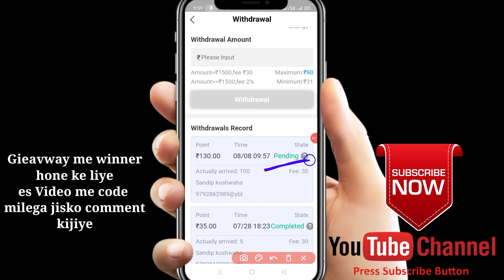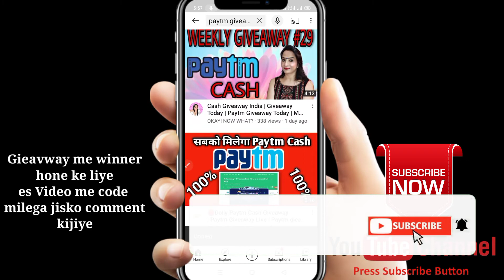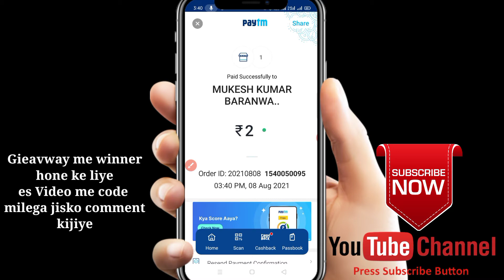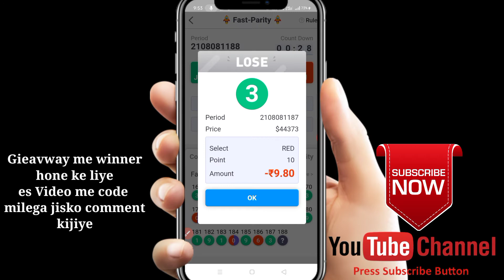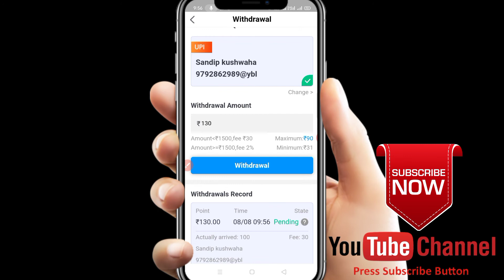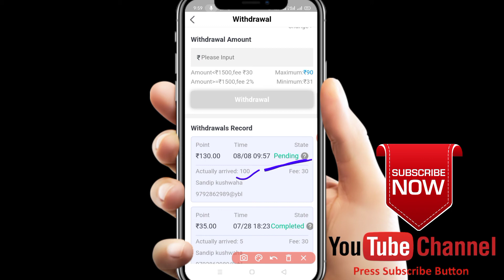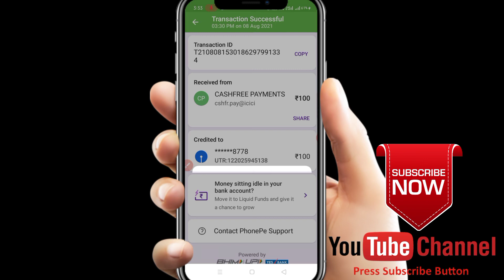Fiewin Withdrawal Proof | Fiewin Withdrawal kaise kare | रोज कमाइए ऑनलाईन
🔴 500 RS Withdrawal Proof Live

Top tags

only